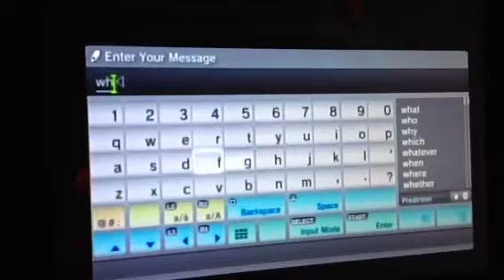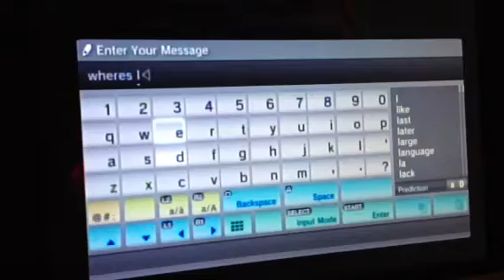SegaGamerz Christmas Vid part 1